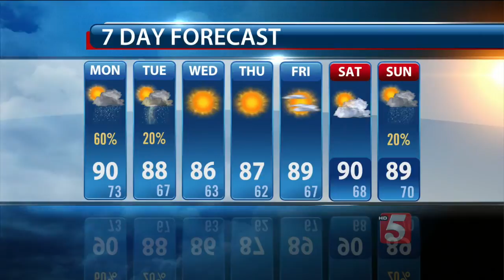Lelan's Morning Forecast: Monday, August 10, 2015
Lelan Statom's morning forecast for Monday, August 10, 2015.